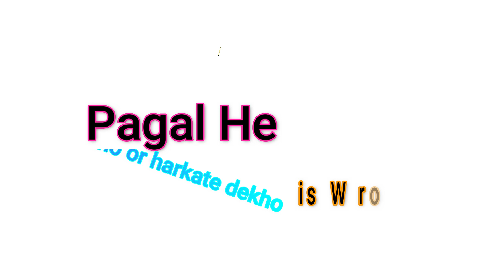Who's responsible of Amir Liaqat's Death?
Aamir liaqat ki death kese hue? kn waja bna? Social media pr viral hone wali videos or memes? Daniya Shah ke ilzam sach the? Society ka judgement?
Depressions?
All the detail with the facts & figure...